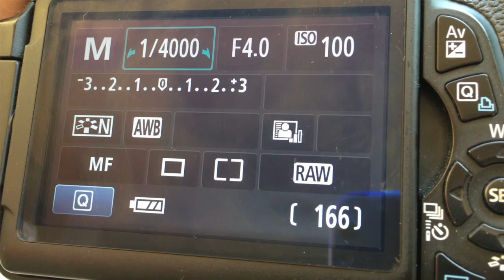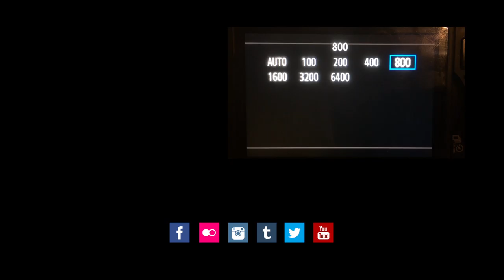[Tuto] Apprendre les réglages en photo (part 02 - Vitesse )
Dans ce tuto vous allez apprendre et comprendre la "vitesse".